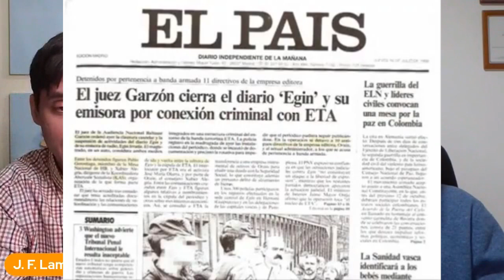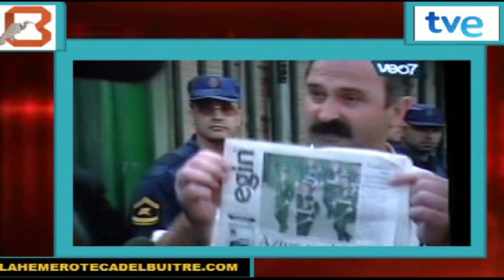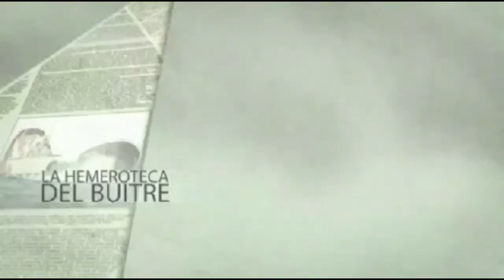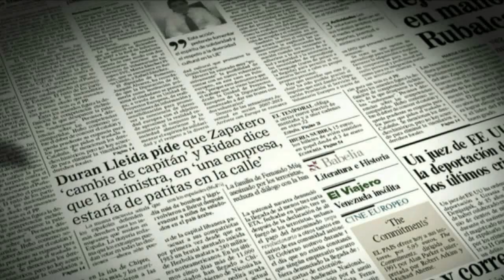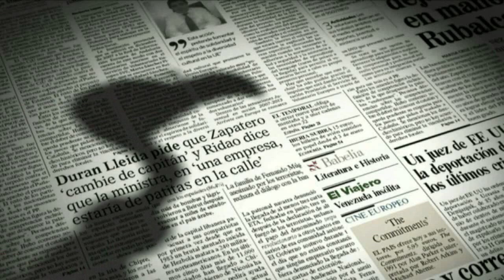Martxelo Otamendi (Egunkaria): Su denuncia y la actitud de sus 'colegas' - 2003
Coloquio entre el periodista J. F. Lamata y el abogado Jaime Pérez de Sevilla.